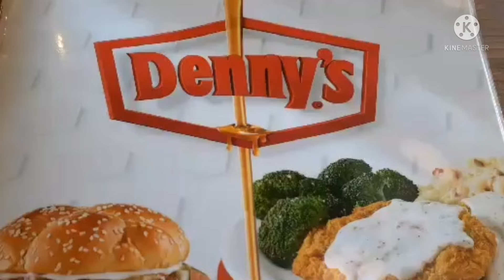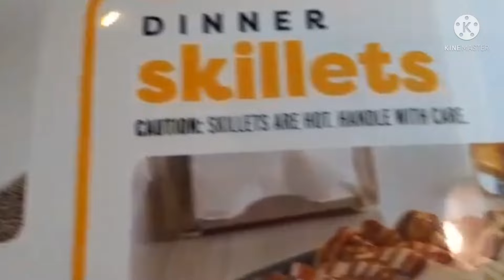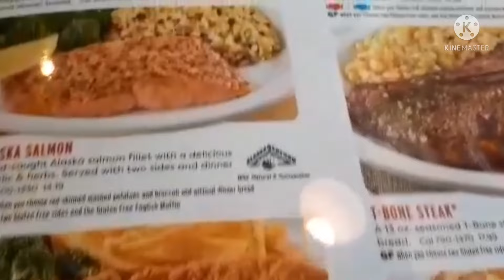BEACH WALK TOUR AT REDONDO BEACH || OCEAN BEACH NEAR ME || BEST WALKING BEACHES NEAR ME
A BEACH FOR EVERY MOOD
BEACH WALK TOUR AT REDONDO BEACH
OCEAN BEACH NEAR ME
BEST WALKING BEACHES NEAR ME